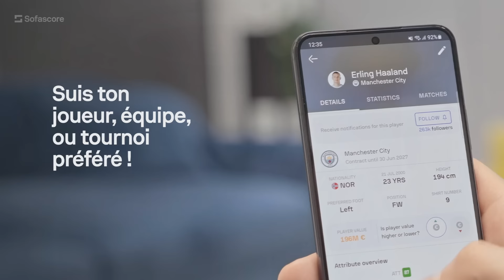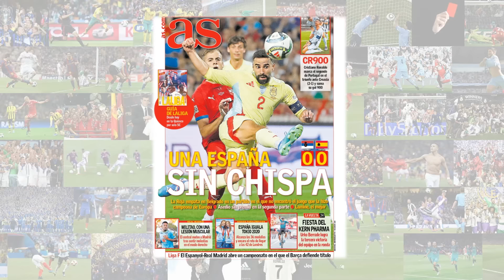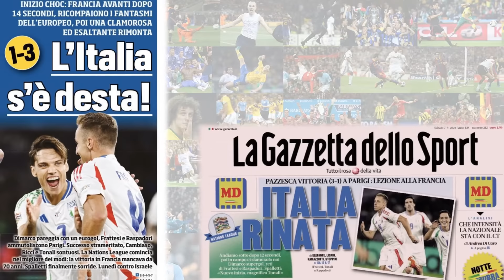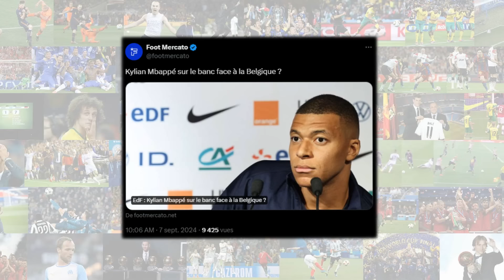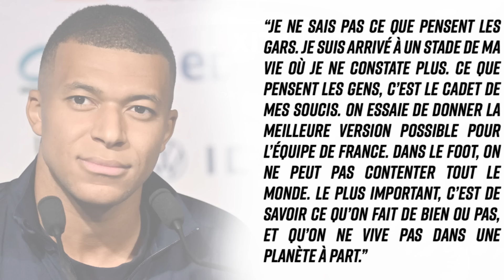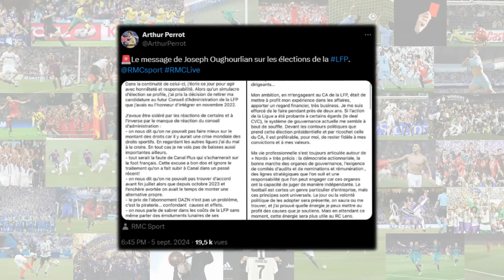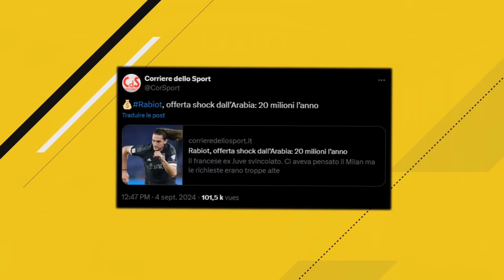DESCHAMPS PREND UNE LOURDE DÉCISION ! MBAPPÉ SUR LE BANC POUR FRANCE - BELGIQUE... - ACTU FOOT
MBAPPÉ TOUJOURS PLUS INQUIÉTANT... REMPLACANT CONTRE LA BELGIQUE ? DESCHAMPS, ÉQUIPE DE FRANCE, BALLON D'OR, ÉLECTION PRÉSIDENT LFP, MERCATO ESTIVAL, ETC... - ACTU FOOT 2024
⚽️ Premier dépôt doublé* sur Unibet (code "LEXITY" intégré automatiquement via le lien)
L'application gratuite Sofascore pour ne rien manquer sur le foot (et pas que)

Salut à tous ! On se retrouve aujourd'hui pour une nouvelle vidéo avec la série FIVE : 5 focus sur l'actu du foot !

0:00 FIVE
0:51 Les Bleus en crise
3:35 Mbappé dans la tourmente
5:15 Ballon d'Or 2024 et distinctions...
6:05 LFP : Labrune - Linette !
7:16 Transferts de dernière minute

(FR/Français)